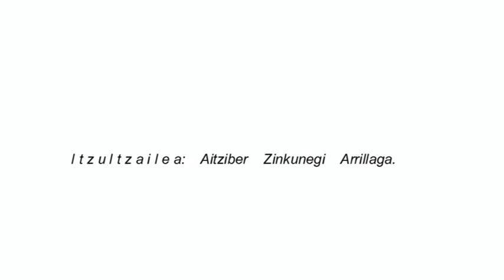Peña Redonda Nafa Eusk